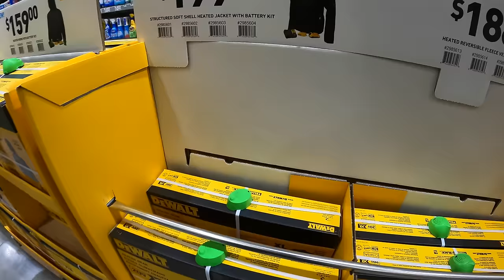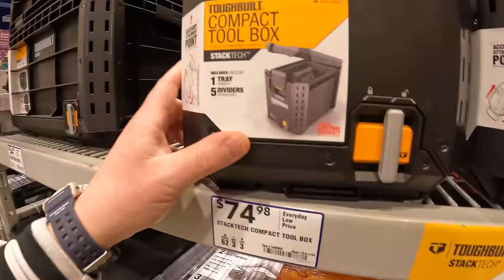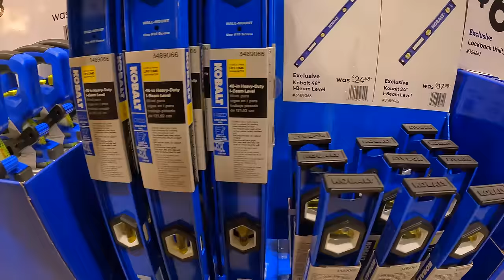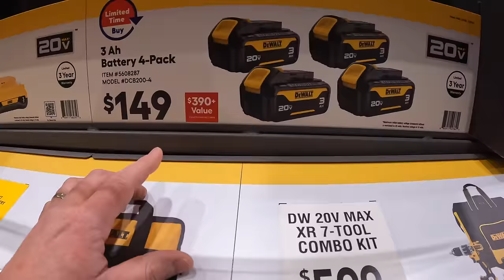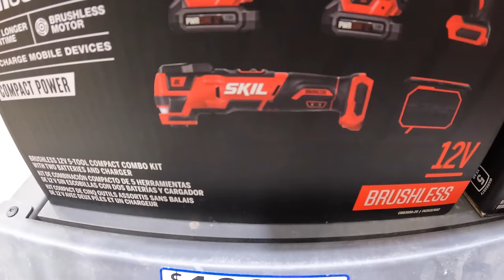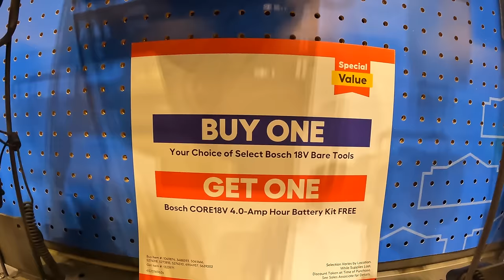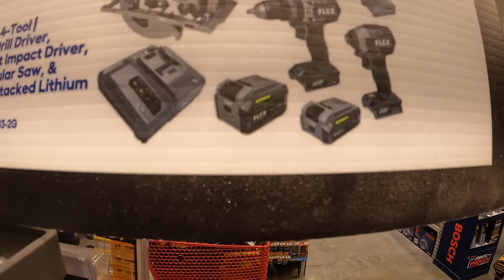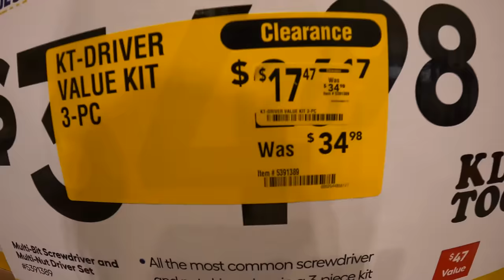NEW! Tools Sales at Lowe's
Spring time is right around the corner, I will be covering outdoor lawn equipment soon. Lowes is setting up new tool sales.